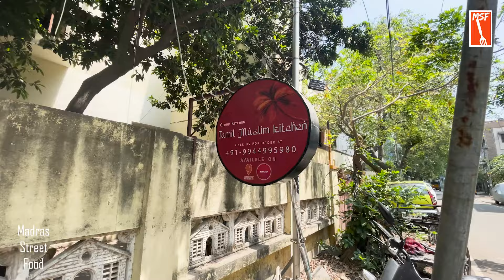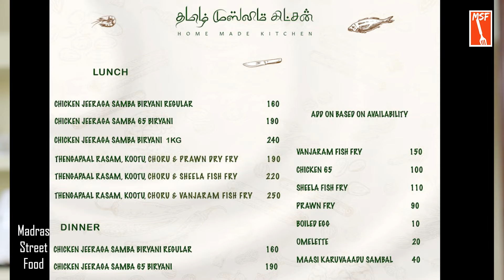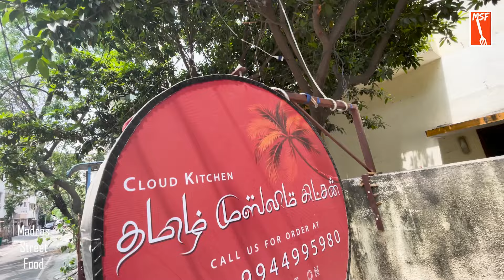கடலோர தமிழ் முஸ்லிம்களின் உணவுகளை சமைத்து தரும் TAMIL MUSLIM KITCHEN | MSF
TAMIL MUSLIM KITCHEN | தமிழ் முஸ்லிம் கிட்சன்
92, Brindhavan Nagar main road, Valasaravakkam, Chennai - 87.

To contact MSF  (Madras street food)